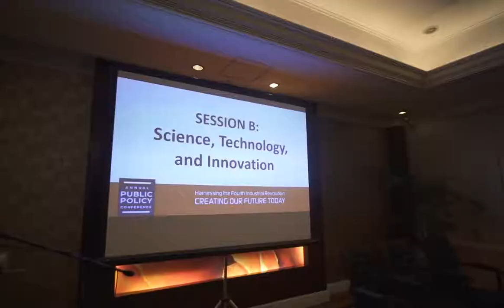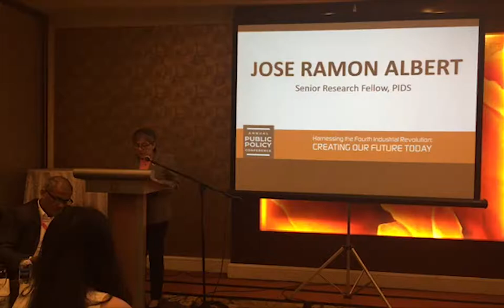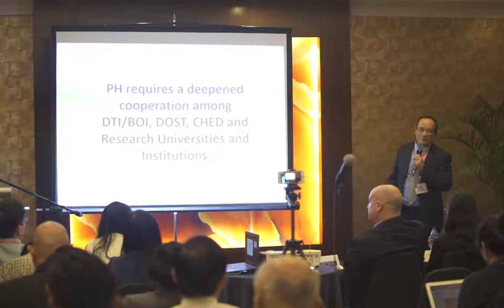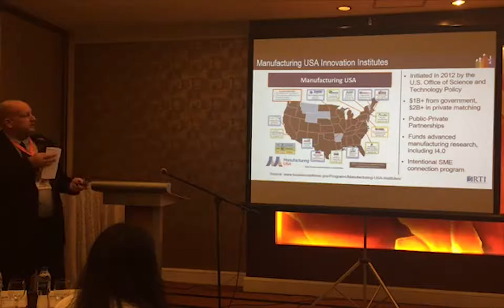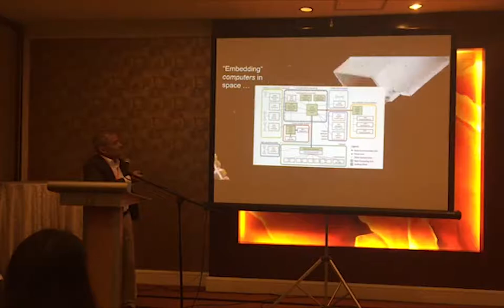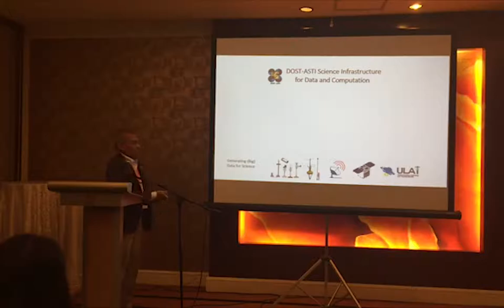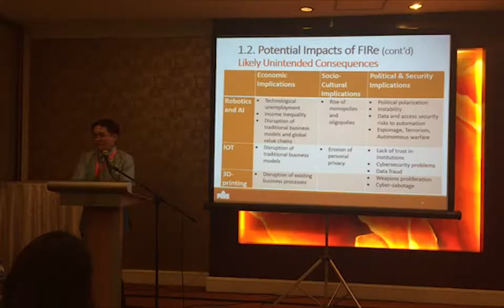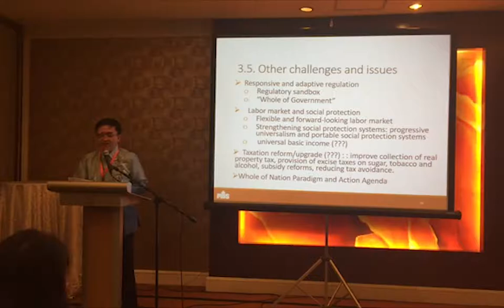APPC 2018: Session on Science, Technology, and Innovation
This session talks about how science and technology can be utilized to harness the benefits of the Fourth Industrial Revolution.

Chapters:
00:00:01 Introduction by the Moderator, Carol Yorobe (Undersecretary for Scientific and Technical Services, Department of Science and Technology)
00:15:10 "Building Globally-Linked Manufacturing-and-R&D Science & Technology Innovation Ecosystems in the Philippines: An Indispensable Step Toward Inclusive National Development and to Preparing for the Fourth Industrial Revolution" by Joel Cuello (President, Philippine-American Academy of Science and Engineering (PAASE), and Professor of Biosystems Engineering, University of Arizona)
00:33:41 "Developing Human Capital in Science, Technology and Innovation for the Fourth Industrial Revolution" by David Hall (Senior Technical Advisor, Economic Development, RTI International)
00:54:55 "Data for the FIRe: DOST-ASTI’s Science Infrastructure for Data and Computation" by Joel Joseph Marciano, Jr. (Director, DOST-Advanced Science and Technology Institute)
01:18:56 "The Role of Government in Improving the Science and Technology Landscape for the Fourth Industrial Revolution" by Jose Ramon Albert (Senior Research Fellow, Philippine Institute for Development Studies)
01:42:13 Open forum